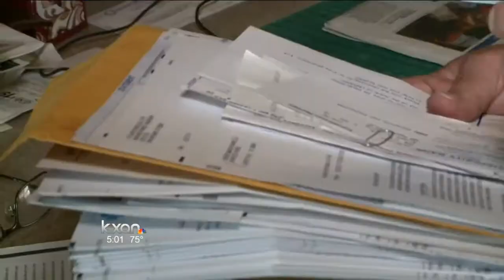Fundraiser helps recovering victim of SXSW crash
Mason Endres was injured in the crash that killed four and injured dozens more. Surgeries to repair a broken leg, fractured neck, and other injuries have come with a cost, both emotionally and financially.